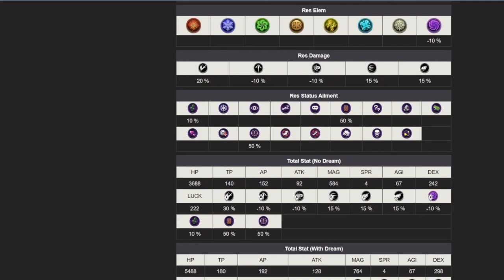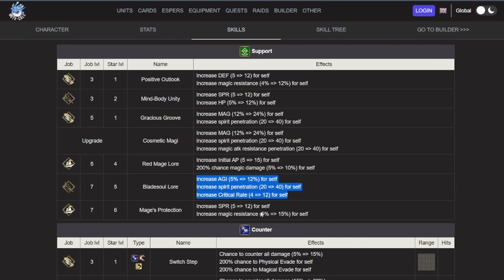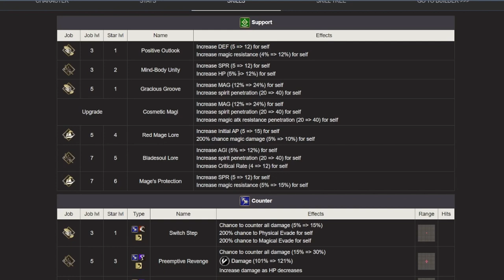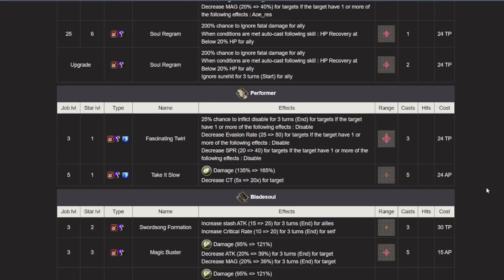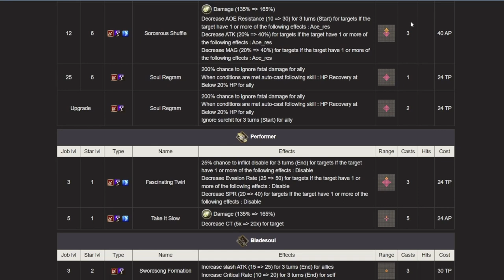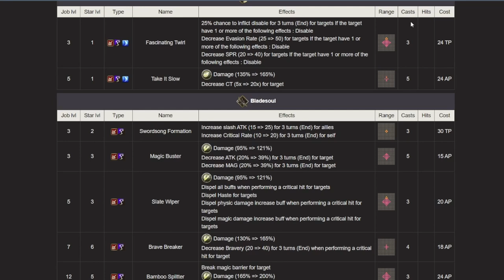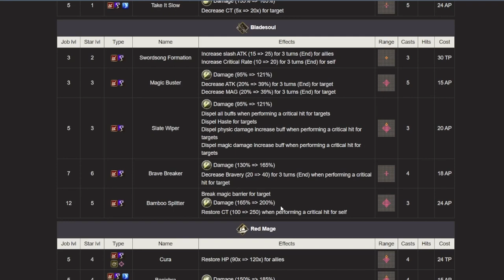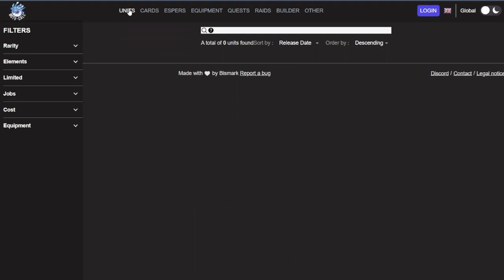Day One Addison Rae Thoughts: Wanna make a Snowfie??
I'm opening a school for WotV players of all levels of experience on Discord!  You can play all sorts of WotV Games there, from Multis, to PVP tournaments, to TTRPGs.  Find that and more with the following link!